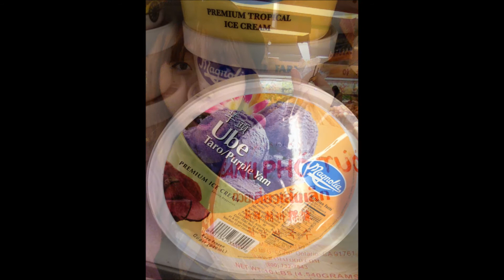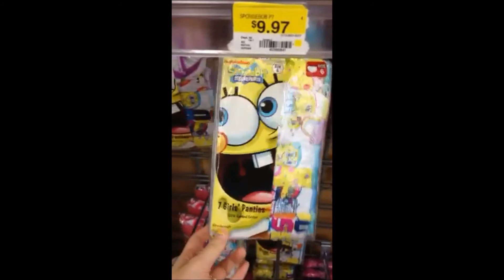Vlog: Hmart & Wal-Mart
Went grocery shopping. It was very fun indeed.